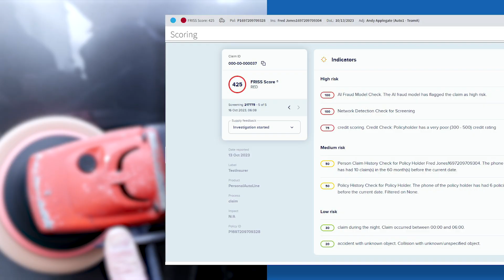Friss fraud detection with Azure OpenAI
Friss partners with the Microsoft Cloud for Financial Services and Azure OpenAI to identify fraud detection.